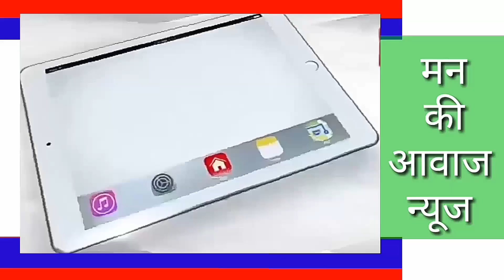जैतावाडा मंदिर मे चोरी करने व दानपात्र तौडकर ले जाने का प्रयास विफल हुआ। पुलिस मौके पर पहुँची।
जैतावाडा मंदिर मे चोरी करने व दानपात्र तौडकर ले जाने का प्रयास विफल हुआ। पुलिस मौके पर पहुँची। वारदात से आहत भामासाह एवं सामाज सेवक राजेश कुमार जैन ने चोरो के बारे मे सुचना देने वाले को 11000हजार रू ईनाम देने की घोषणा की है